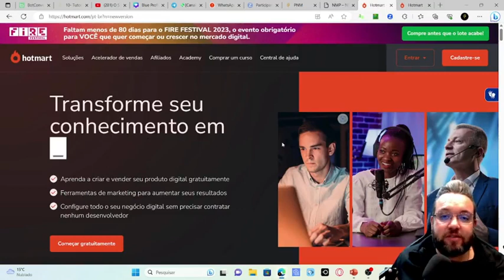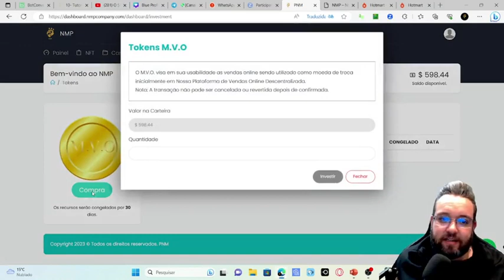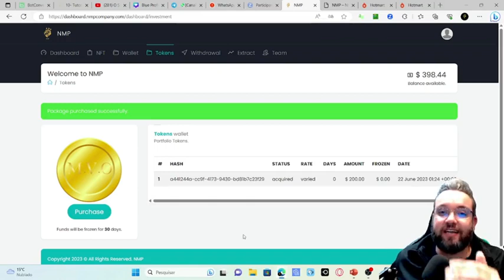MVO - A moeda de vendas on line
Você quer ter a oportunidade de investir em uma criptomoeda promissora e que oferece benefícios incríveis? Então conheça a m.v.o, que está presente na plataforma N.M.P! Aqui, você pode prosperar e crescer junto com a moeda, aproveitando desde a valorização até a multiplicação. Além disso, os Nfts são uma alternativa única para ganhar semanalmente enquanto explora novas possibilidades no mundo das criptomoedas. Para quem quer ganhar mais, basta indicar amigos e familiares e aumentar suas chances de sucesso. Não perca a oportunidade de ser parte dessa revolução! Invista na criptomoeda m.v.o agora mesmo!